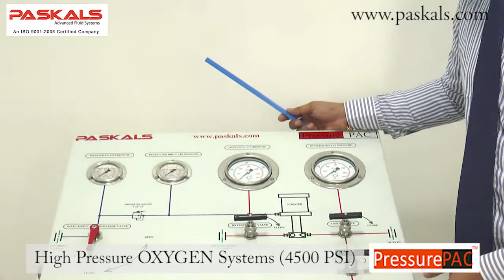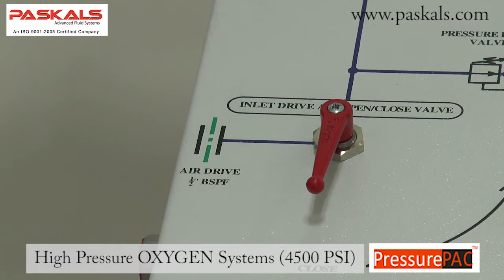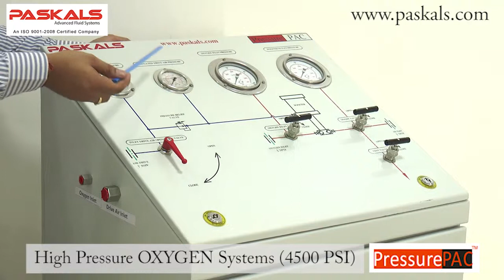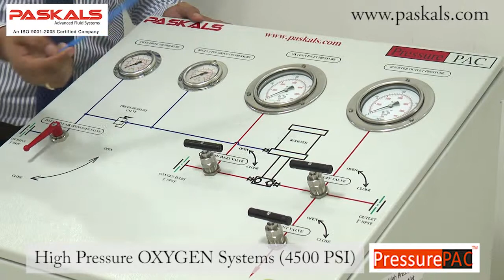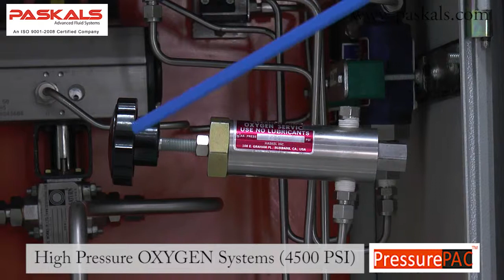Oxygen Gas Boosting Station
This machine is used to safely boost the oxygen gas up to 350 bar. Our oxygen booster systems and oxygen bottle filling stations provide an efficient, safe and economical way of handling oxygen.  In addition to filling oxygen cylinders, these systems can be used in the aviation and aerospace industries for in-flight life support oxygen as well as for gas boosting, gas mixing, SCUBA , Rebreathers and other SCUBA applications in the commercial, military or recreational dive industries